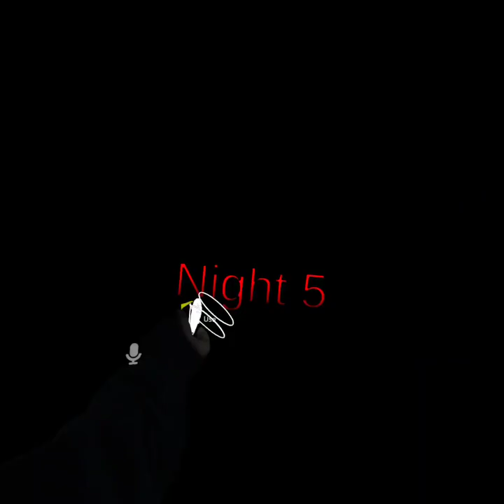5 NIGHTS | VRChat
Transcript